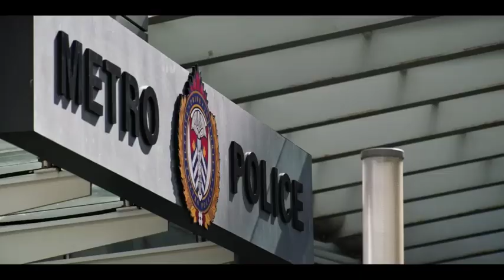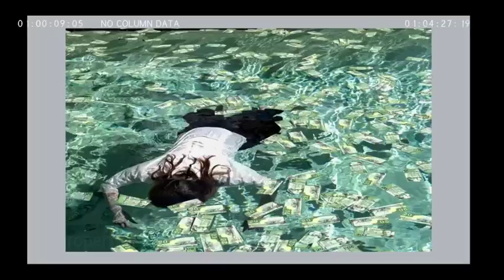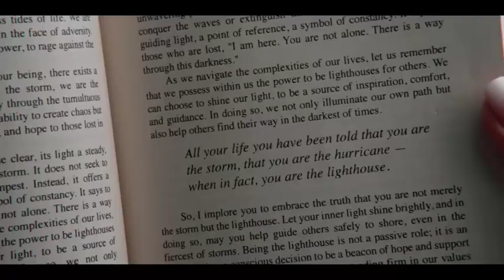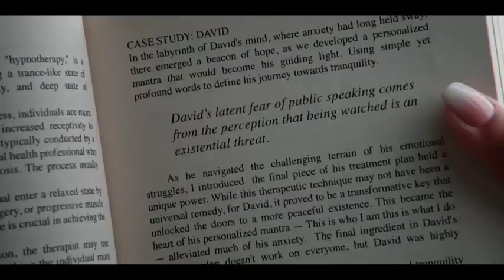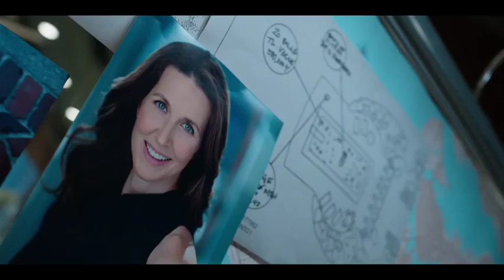Wild Cards - Season 1 Episode 8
Creators: Michael Konyves
Categories: Drama
Stars: Giacomo Gianniotti  Vanessa Morgan  Amy Goodmurphy
Ellis is a gruff, sardonic cop demoted from his role as a detective fown to the maritime unit, while Max is a spirited, clever con woman living a transient life and scamming everyone she meets. When Max gets arrested and ends up helping Ellis solve a local crime, the two are offered the opportunity to redeem themselves, with Ellis going back to detective and Max staying out of jail if they can learn to trust each other and work together.